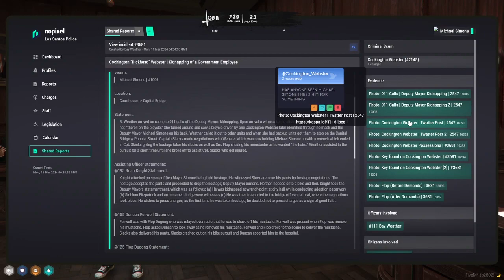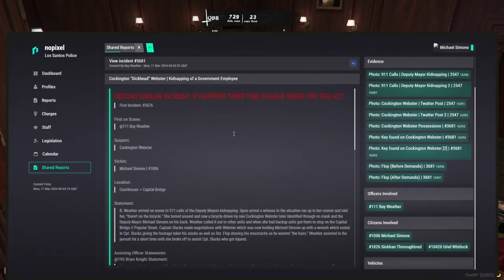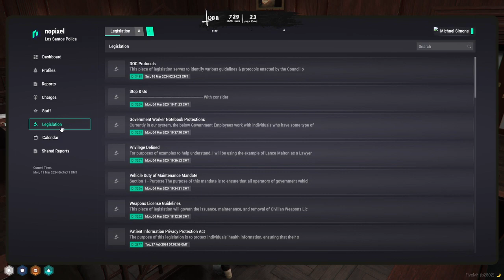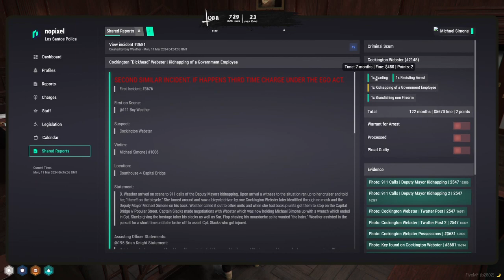Michael Mar 10, 2024 | NoPixel 4.0 9/9